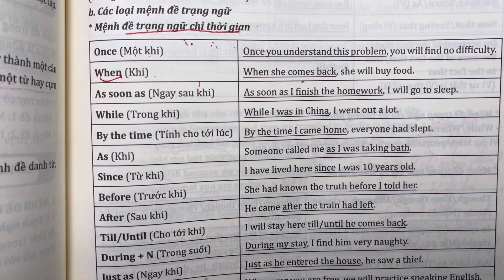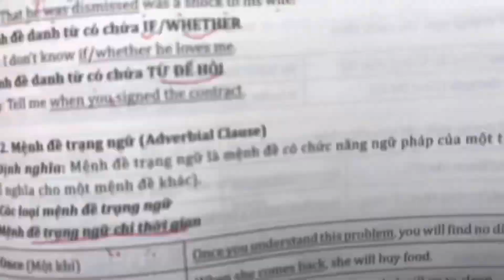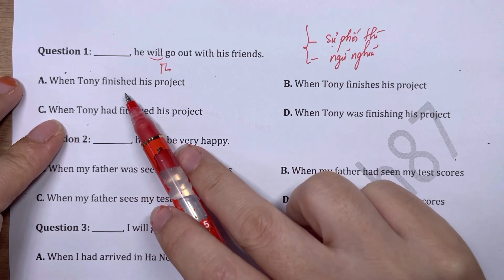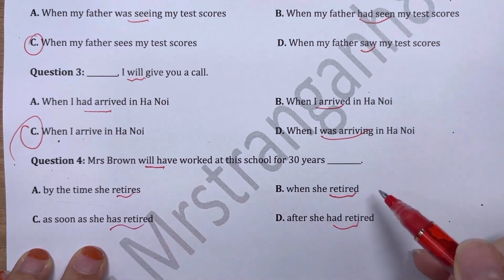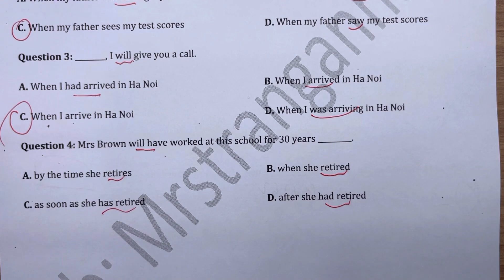5 PHÚT HỌC ANH MỖI NGÀY- MỆNH ĐỀ TRẠNG NGỮ CHỈ THỜI GIAN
5 PHÚT HỌC ANH MỖI NGÀY- MỆNH ĐỀ TRẠNG NGỮ CHỈ THỜI GIAN